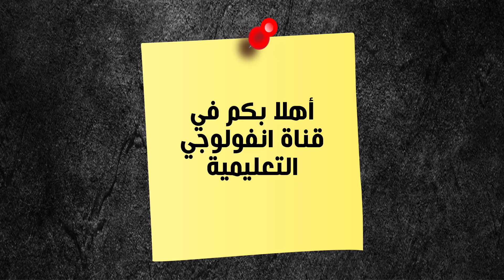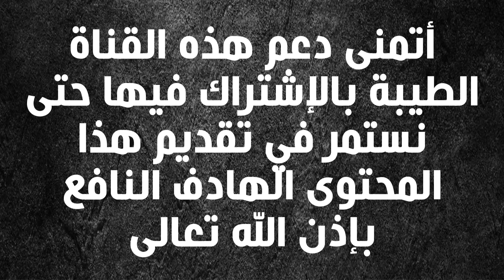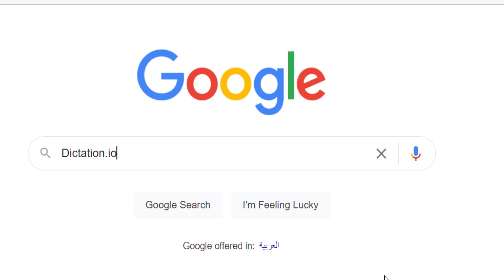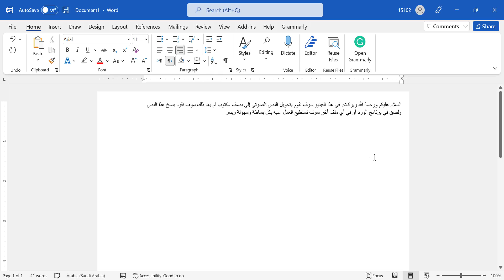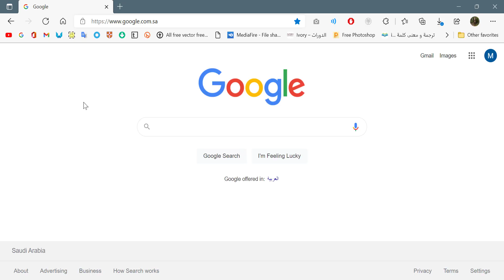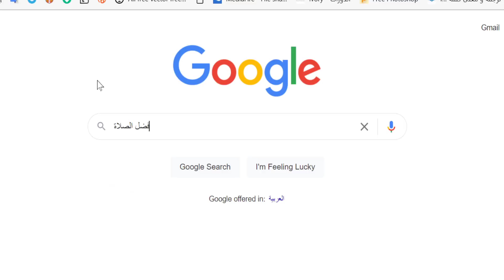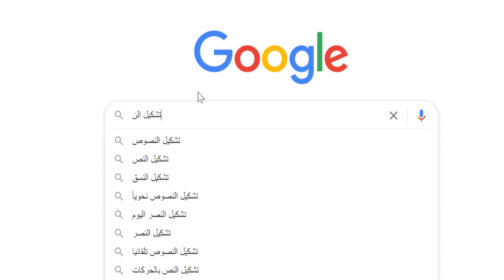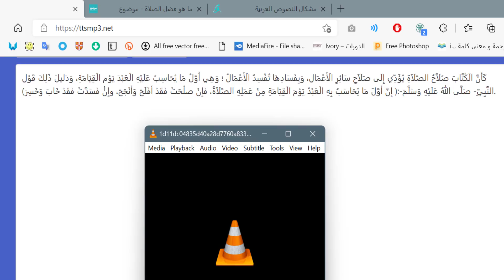كأنك معلق صوتي محترف ✅ تحويل النص المكتوب إلى نص صوتي على هيئة ملف صوت بإستخدام الذكاء الإصطناعي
رابط الموقع الذي يقوم بتحويل النص الصوتي إلى نص مكتوب

رابط الموقع الذي يقوم بتحويل النص المكتوب  إلى نص صوتي